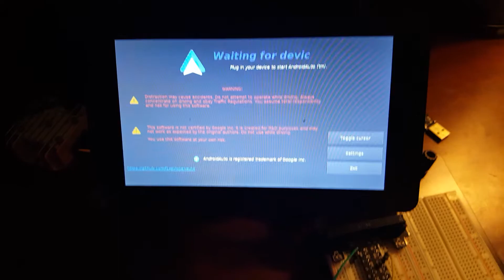Safe shutdown battery backup for RPI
Using an adafruit power boost 1000 charger and a 1200mAh 3.7v batter. It uses a relay to send an input to a raspberry pi when main power is lost. When the pi receives the in put it runs a  "shutdown now" script. The batter will hold for about 15 minutes while raspian and AA are running, it could last up to 2 hours while in sleep/shutdown.

**i am no longer using this in my car. i am building a new version.